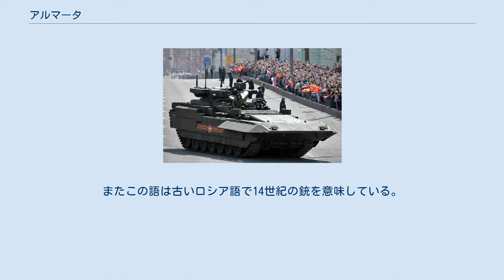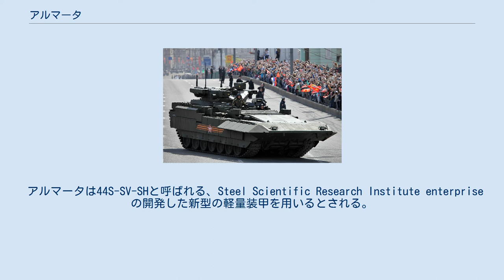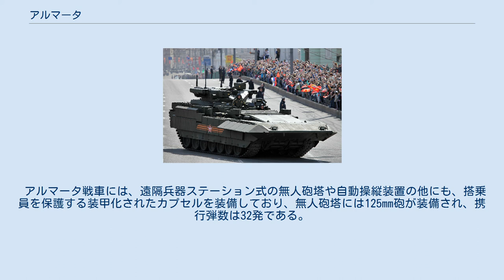アルマータ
アルマータ（露: Универсальная боевая платформа «Армата»、共通戦闘プラットフォーム「アルマータ」）は、ロシア連邦軍の先進的な軍用重装軌車輌のプラットフォームとなる試作車輌である。
 「アルマータ」プラットフォームは、同一の車体を基本とする同じコードネームの下、主力戦車や、重歩兵戦闘車、装甲回収車、重装甲兵員輸送車、戦車補助車両、また幾種類かの自走砲などの基礎機材になることを意図している。
またこの車輌は、砲兵部隊、防空、およびNBC防護システムの基礎機材として用いることも意図している。
 この戦車（より正確には「統合重戦場プラットフォームの将来的なファミリー」"перспективный ряд тяжёлых унифицированных платформ поля боя"）の名前である「アルマータ」は、ギリシア語の"arma"(άρμα)の複数形、兵器を意味する単語から命名されている。
またこの語は古いロシア語で14世紀の銃を意味している。
この語はジャーナリストによって「Armada」と度々誤記されてきた。
 2009年以降、アルマータ戦闘プラットフォームはニジニ・タギルにあるウラルヴァゴンザヴォート社のもと、設計と開発が行われていた。
これに基づいて作られた重戦闘車輌の試作車は、2013年11月、ニジニ・タギルで開かれたロシア兵器展示会にて公開され、2014年11月には自走砲タイプの2S35 コアリツィヤ-SVの走行試験が行われた。
 最初の24両は2種類の異なる型式であり、2015年のモスクワ対独戦勝70周年記念パレードで公開され、同年中に32両の生産バッチがロシア陸軍部隊に配備されると推測される。
 国による試験は2016年開始が予定され、同年終わりまで続行される。
ロシアのメディアは、2015年もしくは2016年に量産配備が始まるだろうと報じている。
 総計2,300両の主力戦車が2020年までに配備されると期待されており、ロシア軍戦車部隊の70%を近代化する予定であった。
ウラルヴァゴンザヴォート社の工場では、T-14戦車を年間約500両出荷することが予測されていた。
2018年現在、財政赤字などから大量生産には入っておらず計画は2025年に延期された。
 ロシアのユーリ・コヴァレンコ中将は、アルマータ戦闘プラットフォームは数両生産されたに留まったT-95戦車の多くの成果を利用していると発言しており、主力戦車型では弾薬区画が乗員から分離され、運用上の安全性を増した一方、エンジンの出力増強が図られており、装甲や主砲及び自動装填装置が改良されている。
 先行の報道によれば、T-14と呼ばれる新型戦車は、開発停止となった「オブジェクト195」またはT-95よりも設計において急進性や野心性を減らしており、車両重量は減らされている。
これによって野心的であったT-95と比べて、より軽快で生産しやすくなることが予想されている。
加えて「クルガネツ-25」装軌装甲車両は新型のアルマータ戦車と高い共有性があり、諸種のモデルに変更することにより、段階的にBMPやBMD、MT-LB、そして他の型式の装軌装甲車と代替する予定である。
クルガネツ-25はモジュラー装甲の装備が予定されており、これは特定の脅威のためにアップグレードされる。
また、1門の2A42 30mm機関砲と4基のコルネットEM対戦車ミサイル発射器が装備されている。
 この戦車は遠隔操作される無人砲塔を装備しており、別に隔離された区画に搭乗している搭乗員のデジタル操作により遠隔操作される。
これは最終的に完全にロボット化された車輌の開発へと至るとされている。
 アルマータ・プラットフォームによる車輌は、第5世代ジェット戦闘機のスホーイ T-50試作機で確立されたレーダーや他の技術品を搭載しているものとされており、これらにはAESAレーダーに基づくKaバンド・レーダー（26.5-40GHz）が含まれる。
機器は2015年には準備される予定である。
 アルマータは44S-SV-SHと呼ばれる、Steel Scientific Research Institute enterpriseの開発した新型の軽量装甲を用いるとされる。
この装甲は極度の低温下でも性能が劣化しないという特徴があり、ロシア軍の北極に対する関心を示している。
 アルマータ戦車には、遠隔兵器ステーション式の...